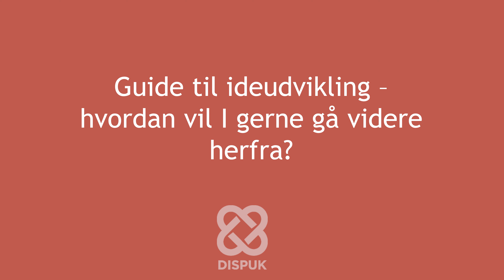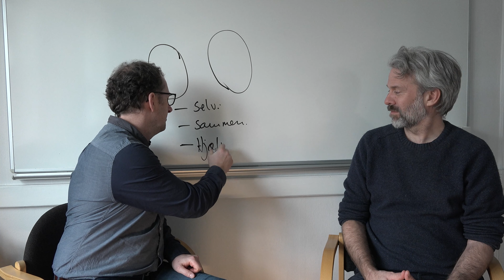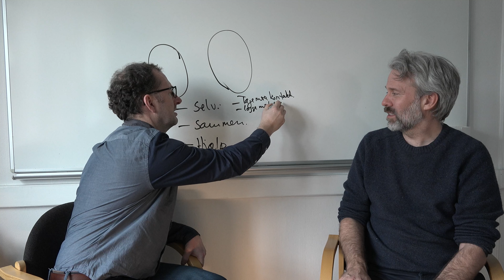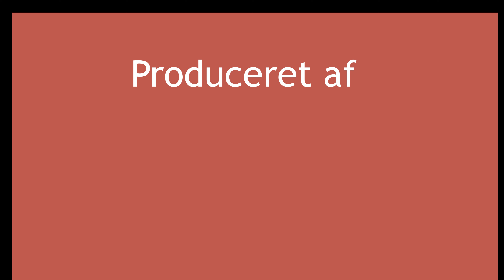Film 4: Guide til ideudvikling – hvordan vil I gerne gå videre herfra?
I den fjerde af de fire procesbeskrivelsesfilm præsenterer Martin Nevers og Lasse Offenberg fra DISPUK en guide til idéudvikling om, hvordan gruppen af børn/unge kan og gerne vil gå videre herfra?